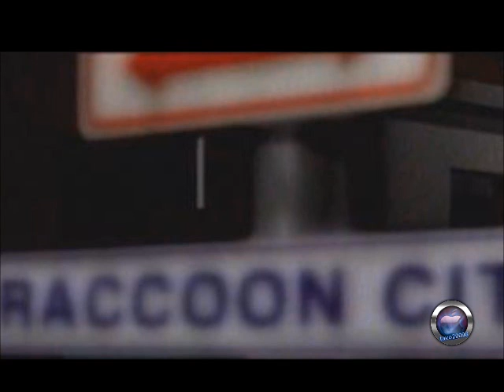Resident Evil : Operation Raccoon City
Aqui les traigo informacion sobre el juego Resident Evil : Operation Raccoon City para ps3, xbox 360 y pc.
Gracias a sammy mendoza por haber propuesto este video